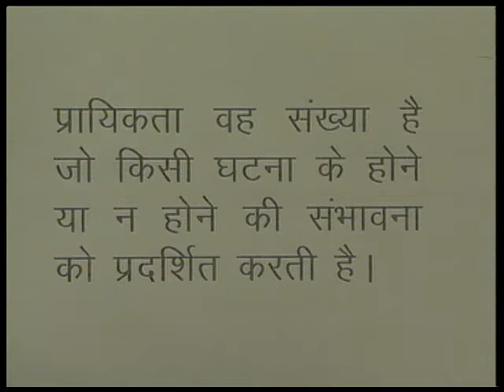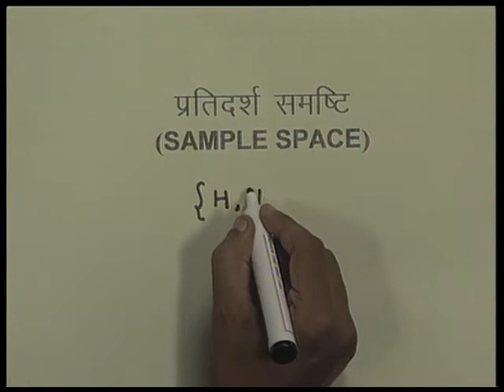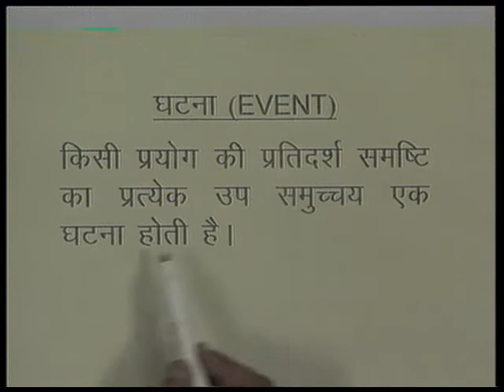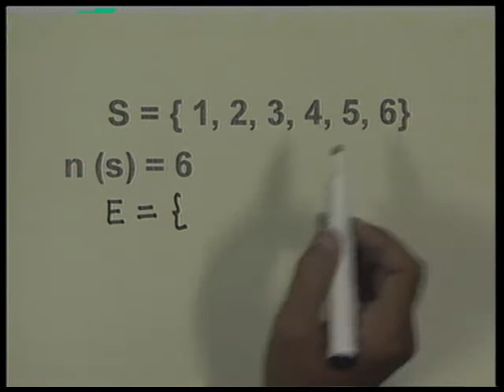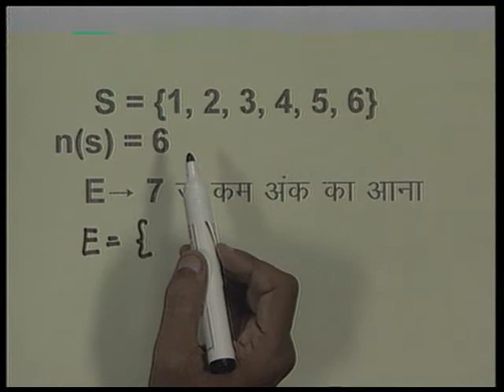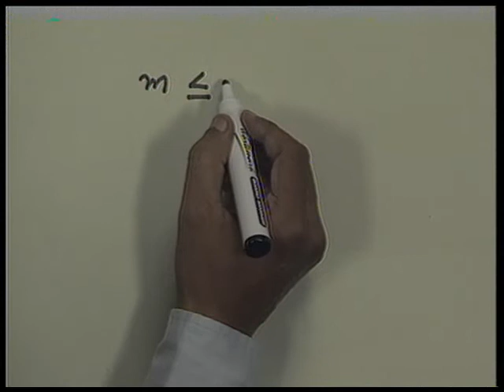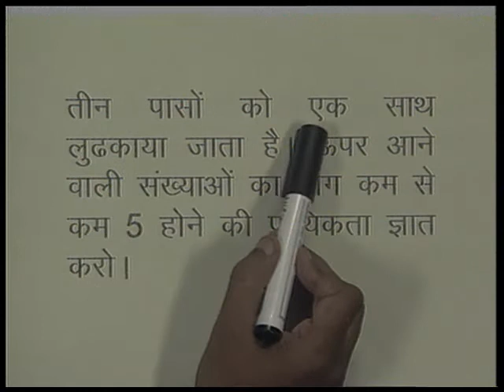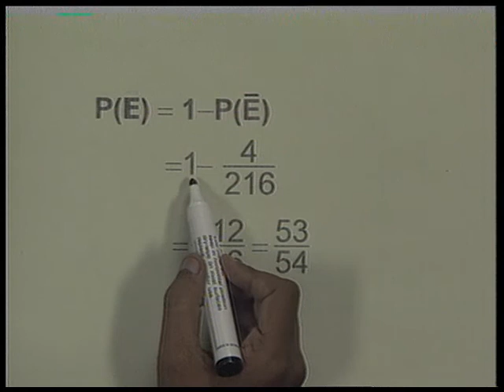Prayikata 01/ प्रायिकता 01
इस कार्यक्रम मैं प्रायिकता निकलना सिखया गया हैं।